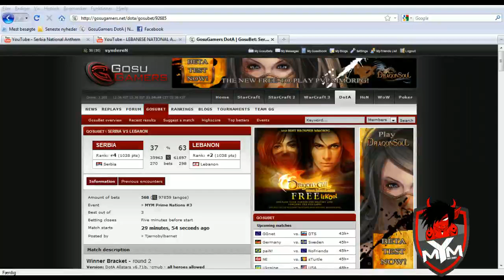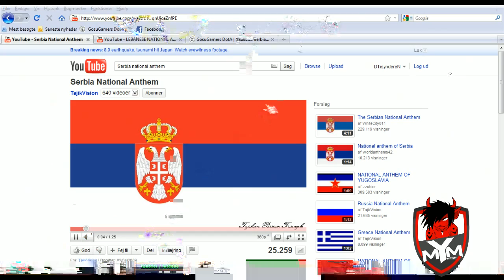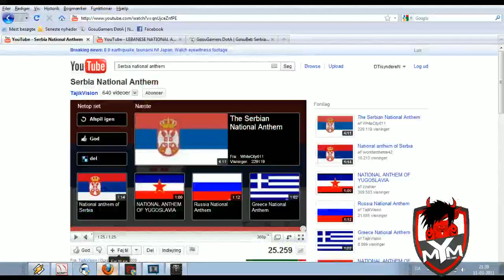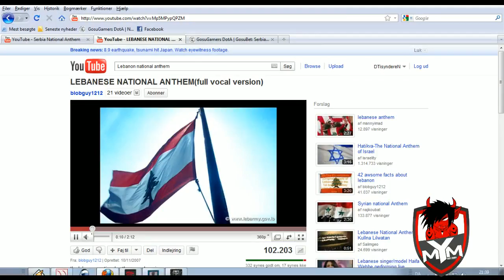MYM Nations Cup 3 - Serbia vs Lebanon game 1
Serbia takes on Lebanon in a BO3 matchup for the MYM Nations Cup #3 winner's bracket.